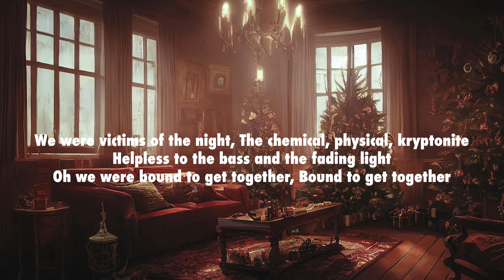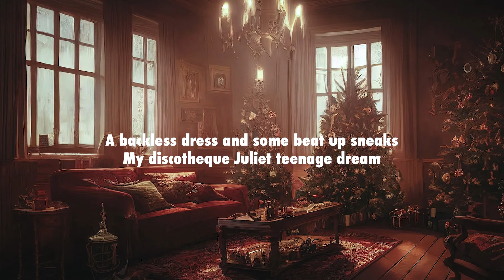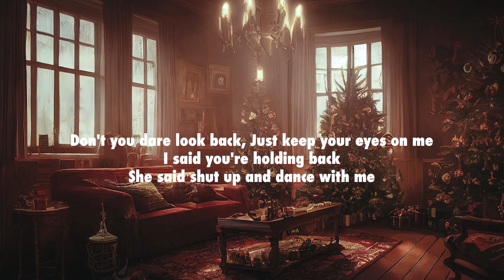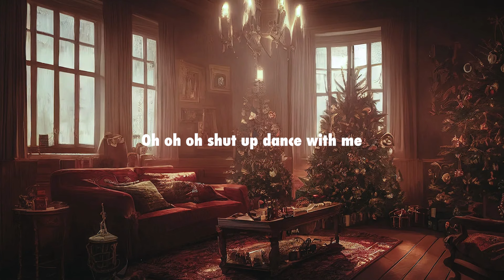Walk The Moon - Shut Up and Dance [Lyrics]